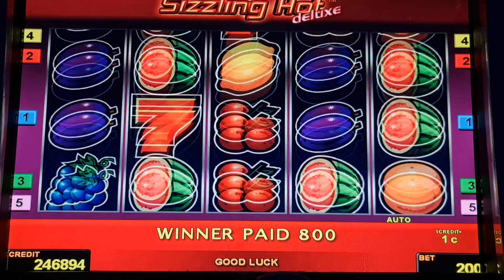sizzling hot! Bis 2 Euro Bet ! slot machine! Freispiele!novoline